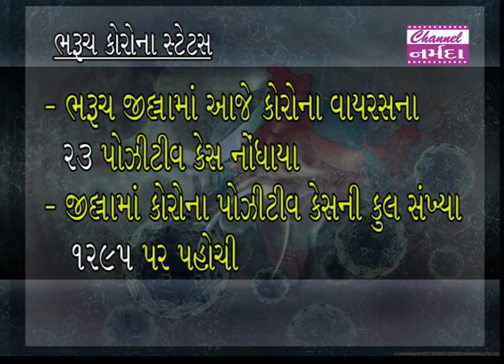narmada samachar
ભરૂચ જીલ્લામાં આજે કોરોના વાયરસના ૨૩ પોઝેટીવ કેસ નોધાતા જીલ્લામાં કોરોના પોઝેટીવ કેસની સંખ્યા ૧૨૯૫ પર પહોચી છે